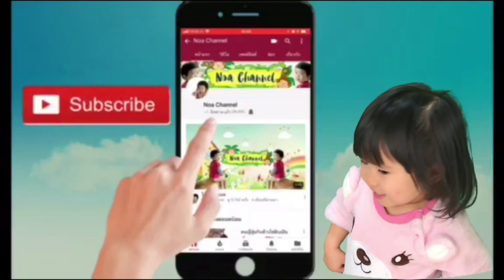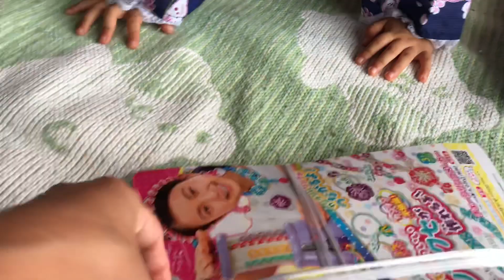โนอะใส่ชุดยูกาตะไปหาคุณย่าคิมิโกะเอาอาหารไทยไปฝาก2 สิงหาคม 2561